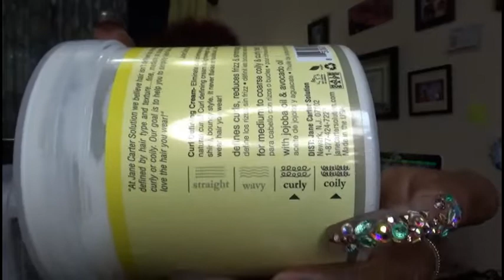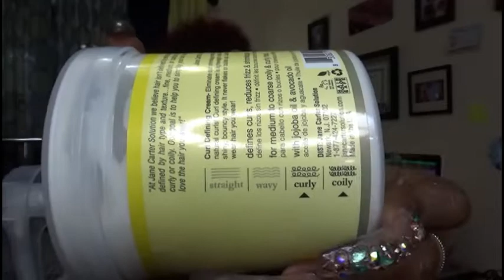Rest In Peace Mommy! / Largest Beauty |Hair |Skin & Nails Re*up Haul by NueNew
✿❤Open the Description Box for links & Info✿❤

❤✿Hello Everyone!
Thank you 💙All for the love and support that you have shown my family  and to me on all Social Media. Losing a Parent is such a hard thing to get through. I just ant to share my feelings and Lighten the mood with a large supply haul. THANK YOU!!!

& my Complete and Honest Opinion?

❤✿INFO, LINKS, or DESCRIPTIONS as follows❤✿

~*Come and Enjoy the Fun!!! Follow me on:*~

**FEDERAL TRADE COMMISSION DISCLAIMER FOR ITEMS PURCHASED BY NUENEW THE HAIR DIVA ONLY:

**All products shown were purchased (by NajowionNicole aka NueNew The Hair Diva) with my own money. Unless otherwise stated in video or in the description bar above.. All opinions expressed in this video are my honest, unbiased Thoughts and opinions.